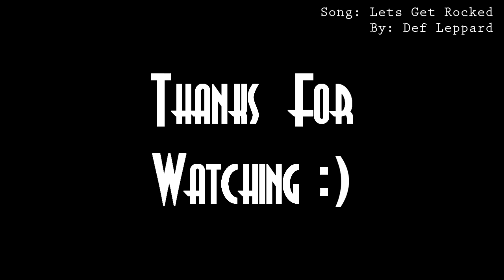Small Beans Editing Comp. Entry - Lets Get Rocked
My entry to Small Beans editing comp. This is my second time editing a video for the competition but i lossed my first edit when my computer crashed. Hoping all of this copyright stuff helps because all my HD vids get muted by youtube and when i dispute it the audio comes back all fucked up. Don't screw me over please youtube :).

Song: Let's Get Rocked by Def Leppard